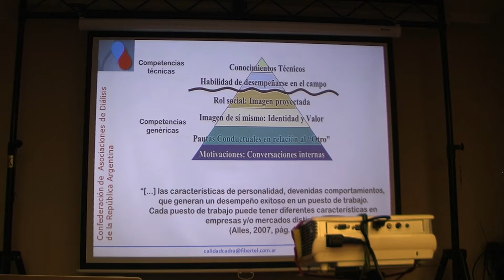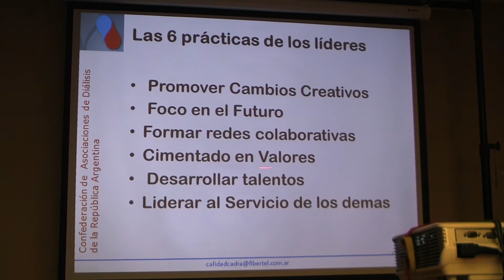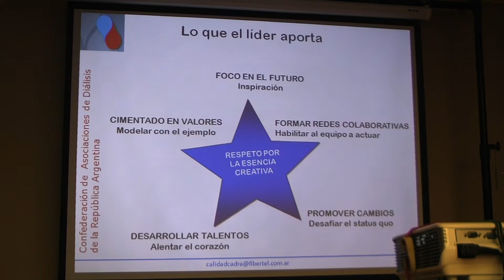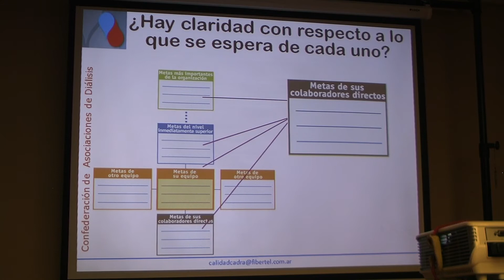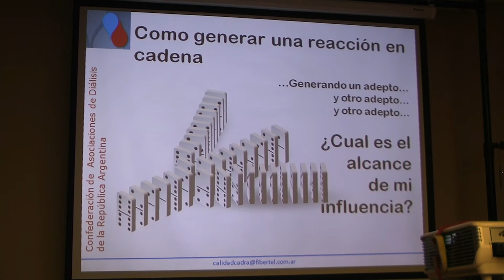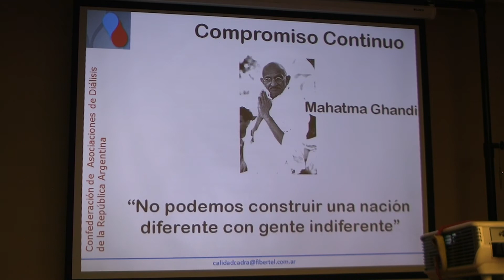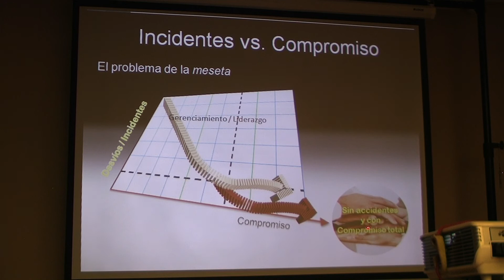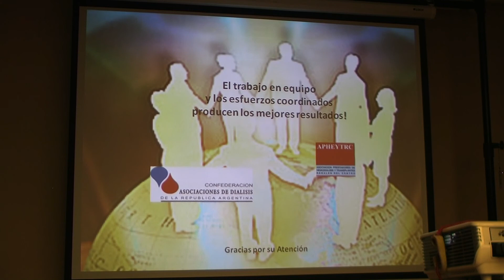JORNADA DE BIOSEGURIDAD 2015 PARTE 2